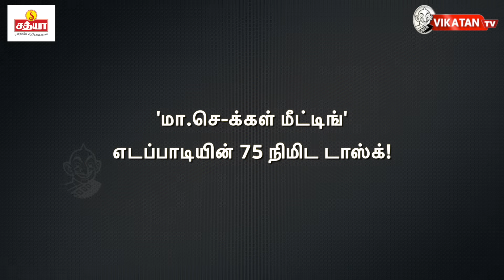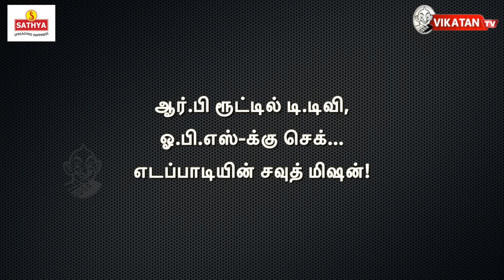BJP MLA மருமகனை தூக்கிய EPS...TTV-க்கு RB மூலம் லாக்?! | Elangovan Explains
'மா.செ-க்கள் மீட்டிங்'
எடப்பாடியின் 75 நிமிட டாஸ்க்!

ஆர்.என் ரவி அட்டாக்...
பாசிட்டிவ் கணக்கு போடும் எடப்பாடி!

பா.ஜ.க எம்.எல்.ஏ மருமகனை தூக்கிய எடப்பாடி...
ஹைஜாக் அரசியல்?!

ஆர்.பி ரூட்டில் டி.டி
வி, ஓ.பி.எஸ்-க்கு செக்...எடப்பாடியின் சவுத் மிஷன்!

அண்ணாமலைக்கு அரசியல் அடி கொடுத்த எடப்பாடி?!

'அரசியல் பொங்கல் வேண்டும்'
எடப்பாடியின் வேகம்...

In this video our Host Elangovan came up with hot and fresh news of Indian Politics. so lets see what's inside in this video, so do not skip the video, Subscribe Vikatan tv for more videos.

Host : S.T Elangovan
Script :  JV Kazhugu & Elangovan
Camera : Sathish
Edit : Lenin
Channel Manager: Kamali Kamaraj
Asst Channel Head: Hassan Hafeezh